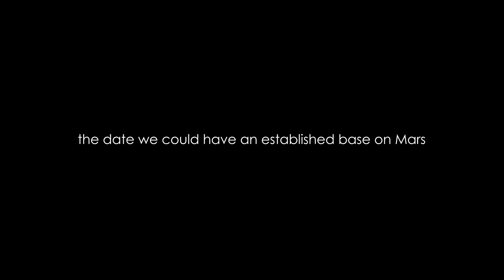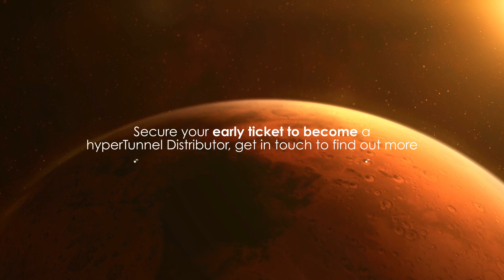hyperTunnel's Exclusive Distributor Agreements